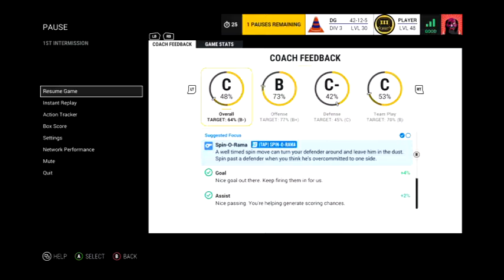NHL 17 - EASHL Road to Division 1 - Division 3 vs Roof Ticklers